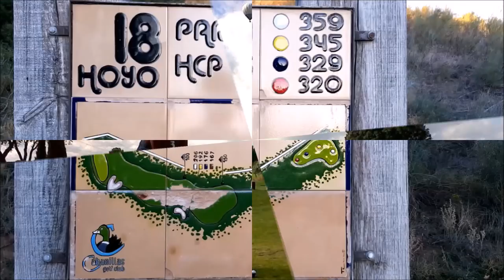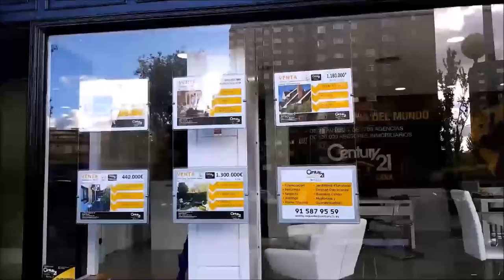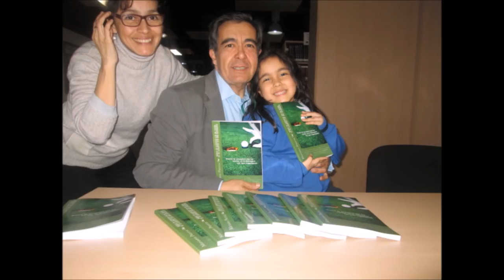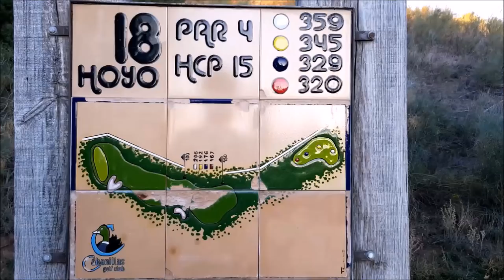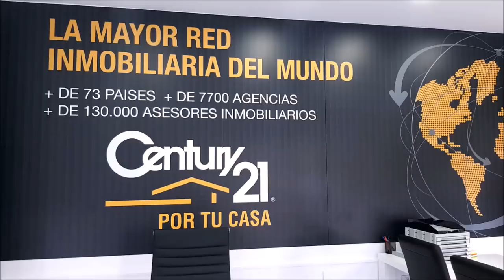SPORTS & GOLF 100 Chicho Morales y Mariano Puerta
Programa N 100 Chicho Morales Director Coaching Golf Radio y TV Canarias  junto a Mariano Puerta Director de COaching Golf Radio y TV . Repasando el fin de semana de golf y  lo que nos espera esta semana. Un programa de  @CoachPuerta